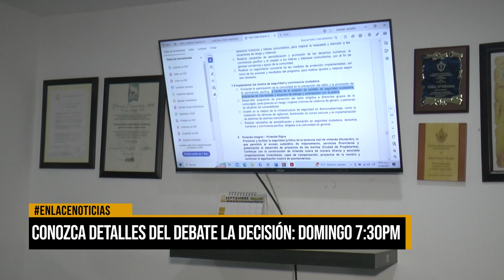Conozca detalles del debate La Decisión: domingo 7:30 pm